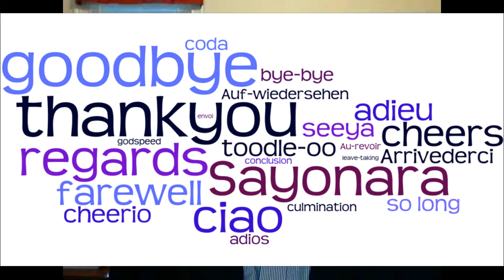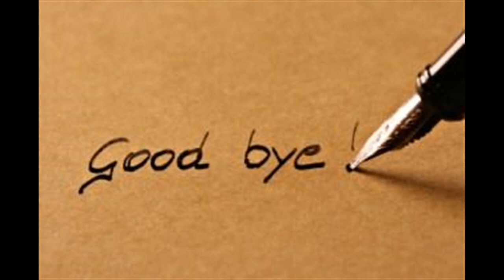What's Happening in Harris County - Aug 25